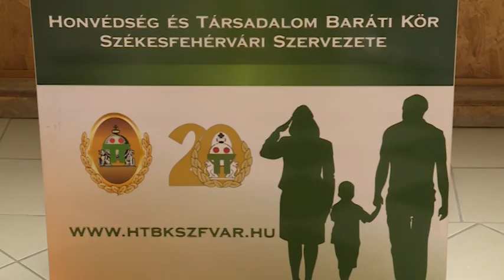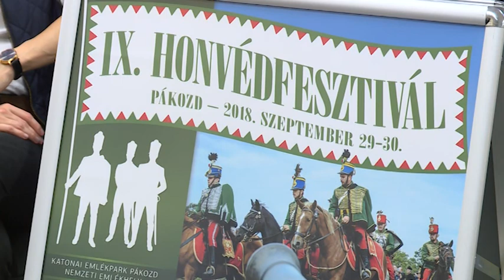180924 Esti Mérleg